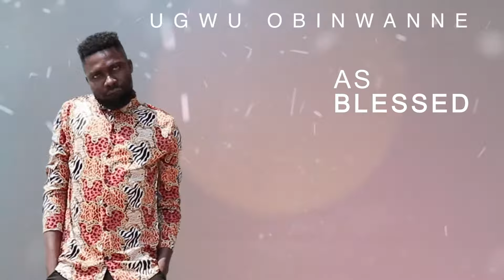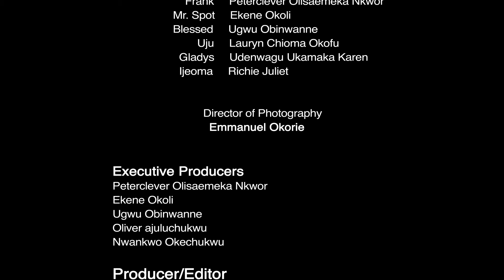Frank & family - Ep2 S1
Frank joins choir to get the love of his life...